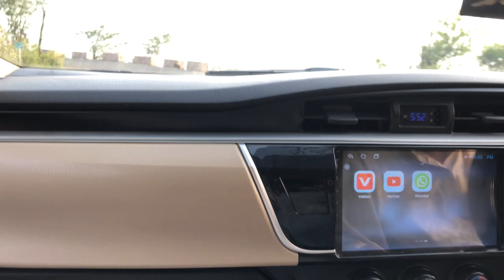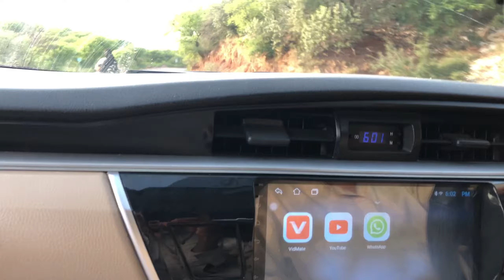Aara Hill View Point, Choha Syedan Shah, Chakwal